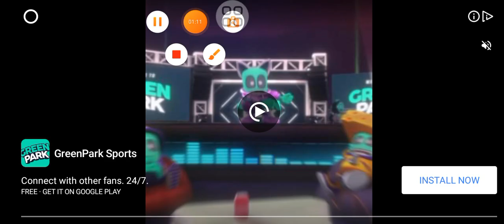let's run by IZAR geometry dash all coins